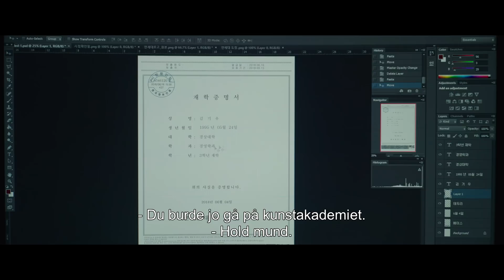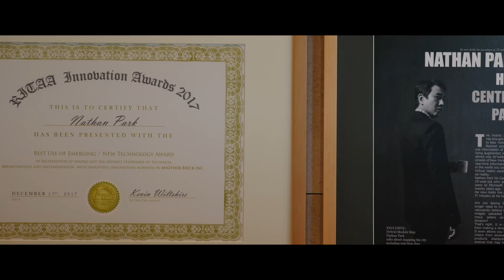PARASITE - i biograferne 25. december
Fair 'Det er Kafka, Olsen-banden og Tarantino i samme film.' Således lød overskriften, da Politikens Kim Skotte rapporterede hjem fra Cannes om Bong Joon-hos Guldpalmevinder 'Parasite'. Uddybende skrev han bl.a.: ’Parasite’ er sjov, makaber og konstant overrumplende, mens Bong virtuost demonstrerer, han er en af filmmediets store troldmænd.

Både målt på timing og tempo leverer den koreanske instruktør i perfekt komponerede og illuminerede billeder et håndværk, der får Tarantino til at ligne en sjuske.’ Nu skal vi ikke stå på skuldrene af andres film, men beskrivelsen er slet ikke i skoven. Vi kan slet ikke få armene ned over at have sikret os distributionsrettighederne til årets måske bedste film overhovedet.